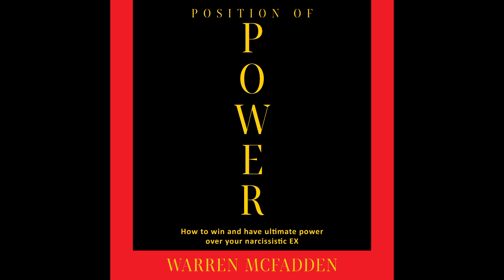Your ex is unhappy and still secretly want you